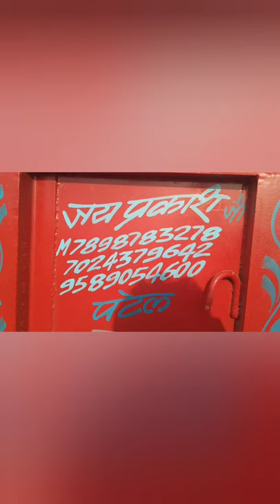पूसा तेजस/Hi8759 का उत्पादन कितना आया/गेहूं कटाई मशीन से🌾🌾🌾🌾🚜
gehun ka time
harvester machine
गेहूं कटाई
गेहूं काटने की मशीन
पूसा तेजस
गेहूं का उत्पादन
गेहूं की बुवाई
Hi 8759